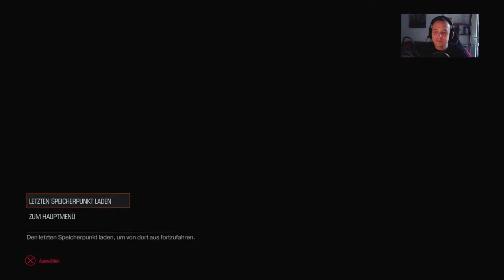Let’s Play Doom PS4 Gameplay(GER){FSK18}#30 Diese Arena ist so Krass